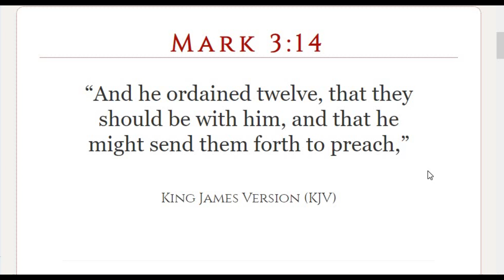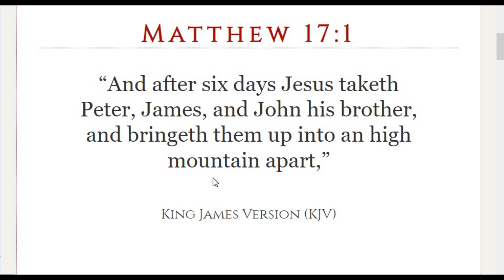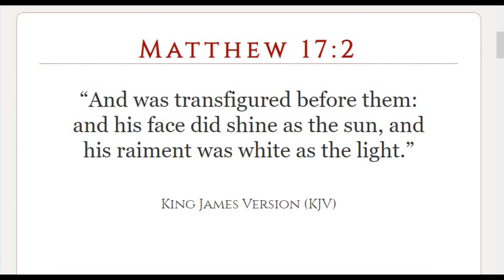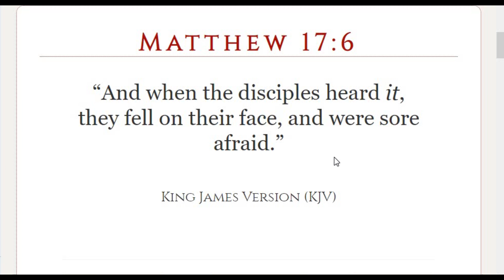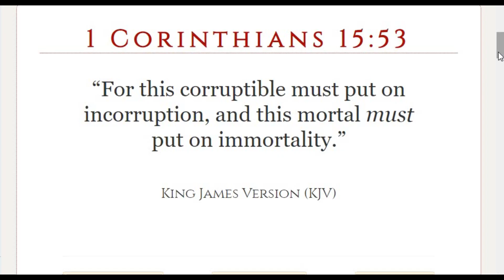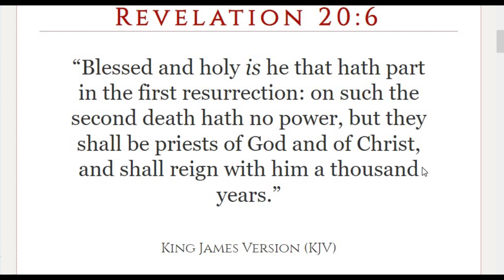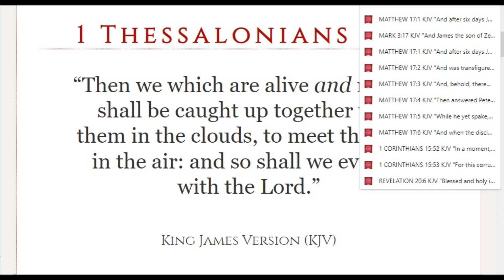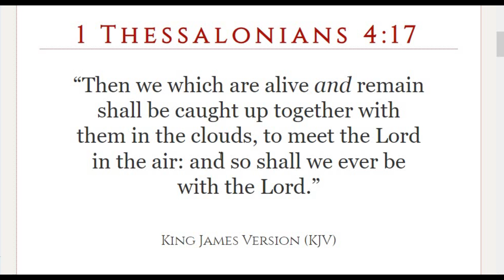YAHSHUA AND THE 144,000 ELECT MEN SPIRITUAL TRANSFIGURATION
Instrumental music used in video owned by Kingdom Builders of Israel LLC